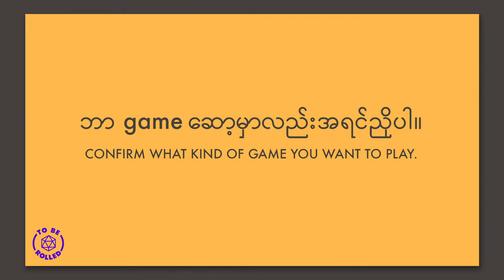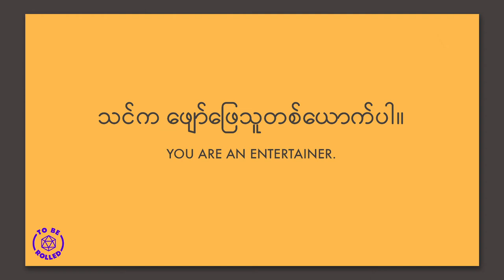DM အသစ်တစ်ယောက် အသိသင့်ဆုံး အချက်ငါးချက် (5 Things to Know for a New DM)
5 things to know for a new DM!
Dungoen Master လုပ်ရတာက ပျော်စရာကြီးဆိုပေမယ့် နည်းနည်းလေး လူဖြုံစေတဲ့ role ပါ။ အဲ့တော့ ဒီတစ်ပတ်ခင်ဗျား ရဲ့ ပထမဆုံး session မစခင် ရင်ခုန်တာလေးလျော့သွားအောင် Jack ကအကြံပေးထားပါတယ်။

Dungeon Mastering, as rewarding as it can be, isn't the most easiest of role to take. This week Jack has some essential tips before your start your first session.

🎲 GAME
Dungeons & Dragons

🎲 MUSIC USED
Witcher 3 OST - Another round for everyone, all rights Percival Schuttenbach and CD Projekt Red.

COMMENT if you have any questions, or suggestions on what other games you want us to cover.